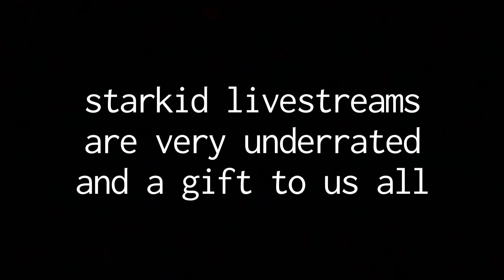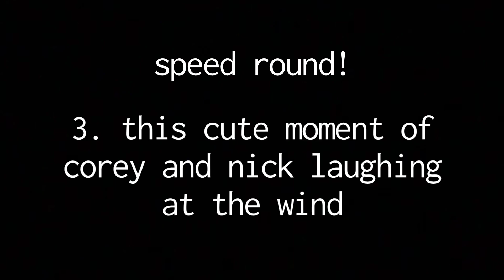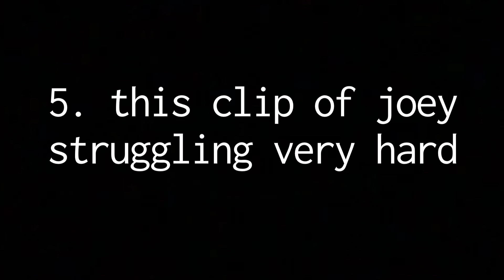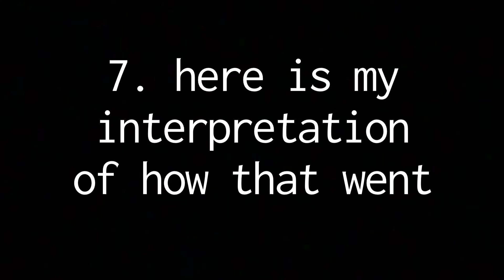StArKiD LiVeStReAmS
Hello everyone! This is a new type of video so let me know what you think! Also I'm sorry if the music was too loud/too quiet in some places, my editing software is outdated.